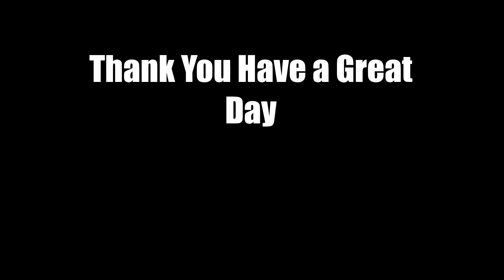Las Noches | Instrumental rap hip hop beats pop dark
Created with VSDC